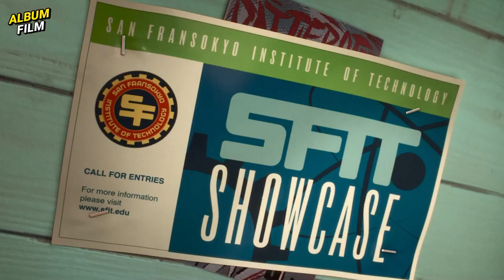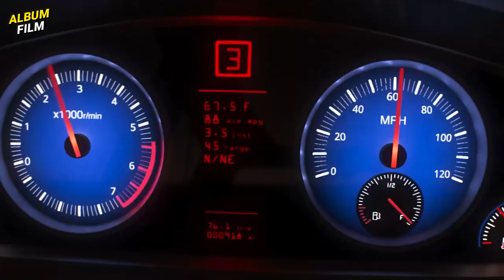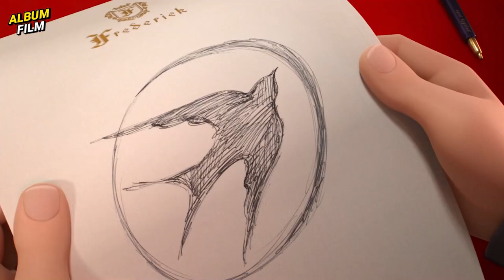MASUK KULIAH DI USIA 13 TAHUN, BOCAH JENIUS INI MEMBUAT ROBOT PALING CANGGIH DI DUNIA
Ngomong: Icang
Nyekrip: Agil
Ngedit: Ardian
Follow2 juga:
MATURNUWUN!